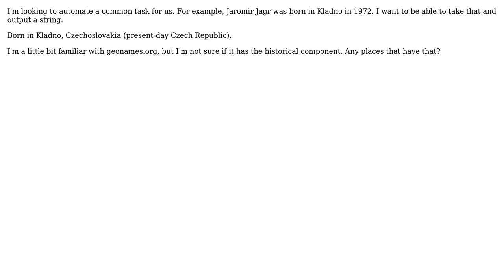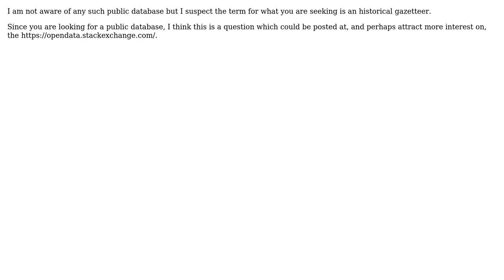GIS: Seeking public database to input date and city to determine country at time and present-day?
With thanks & praise to God, and with thanks to the many people who have made this project possible! You are responsible for your own actions.